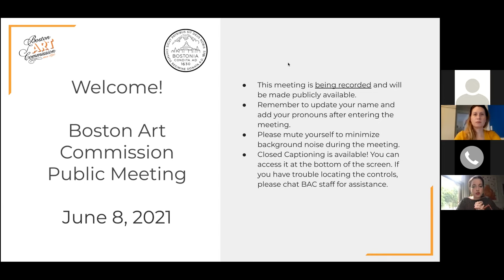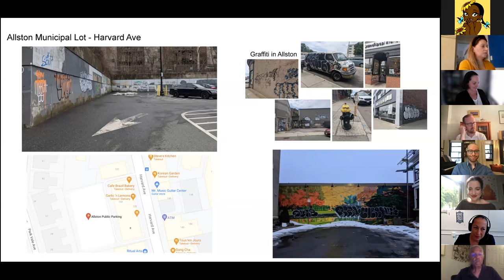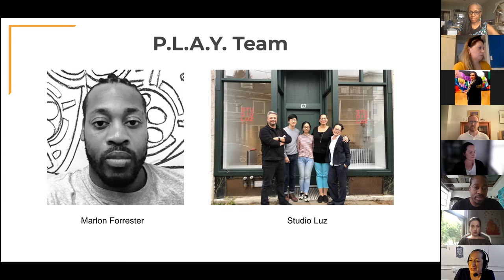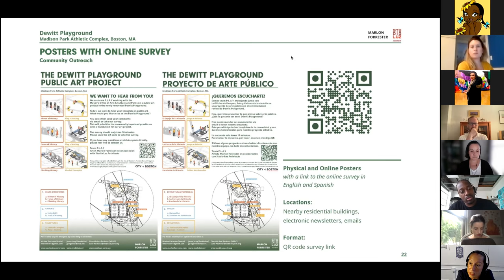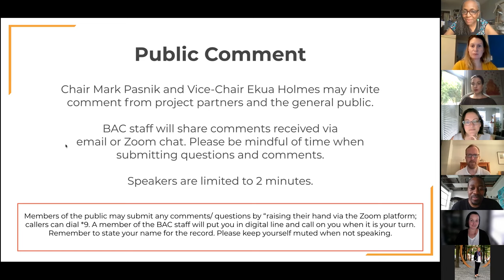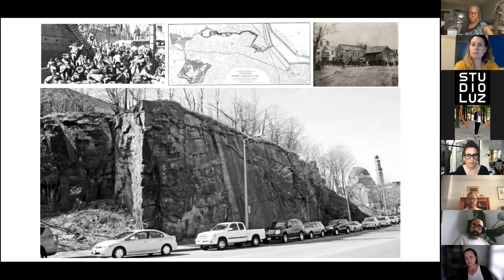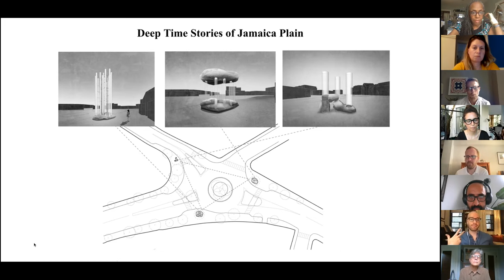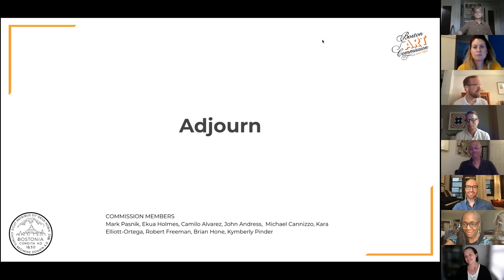Boston Art Commission Monthly Meeting: June 8, 2021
The Boston Art Commission held its monthly meeting on June 8, 2021. Agenda items included the preliminary design review of the Dewitt Playground public art project, and the advisory review of "Deep Time Stories", a public art project in Hyde Square.